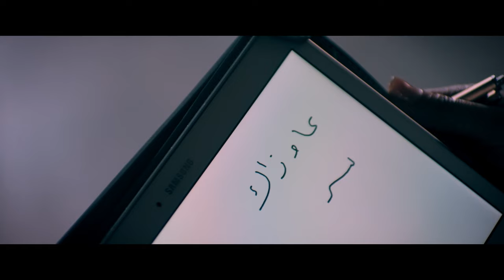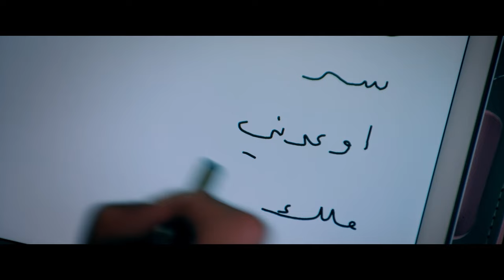مريم بيتقول سر لنديم - انها متجوزة الليثي وعاوزة تتطلق منه - علشان بتحبه 😱😱